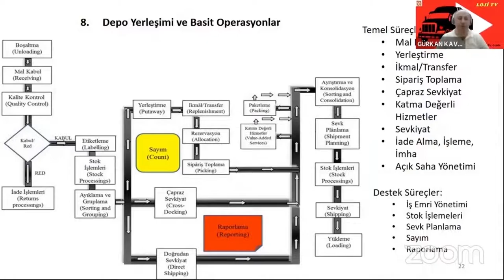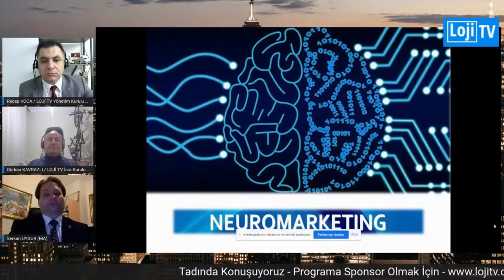Loji TV de 2021 Yılında Neler Yapmışız?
Loji TV Lojistik sektörünün Dünyaya Açılan Dijital Televizyonu.
Loji Tv de neler var.
-Ücretsiz eğitimler.
-Staj imkanı.
-İş imkanı.
-Yurtdışında staj imkanı.
-Network.
-Gelişim kampları.
-Turnuvalar.
-Üst düzey yöneticiler ile tanışma fırsatı.
-Astroloji.
çok daha fazlası Loji TV ' de.
Tek yapmanız gereken kanalımıza üye olup bizleri takip etmeniz.